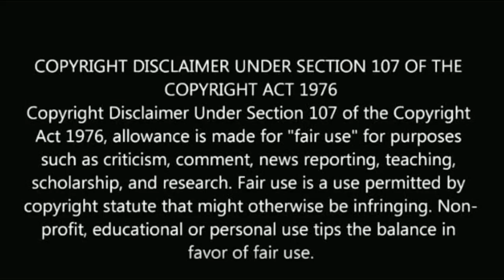சற்றுமுன் பிரபல சீரியல் ஜோடிக்கு மகள் பிறந்திருக்காங்க | famous Tamil serial pair blessed girl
Famous Tamil serial couples blessed girl.